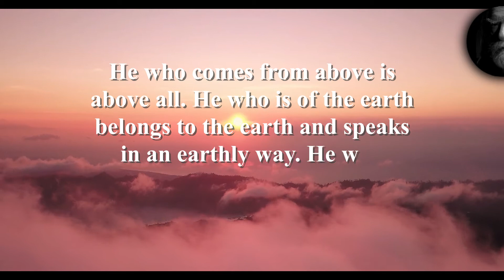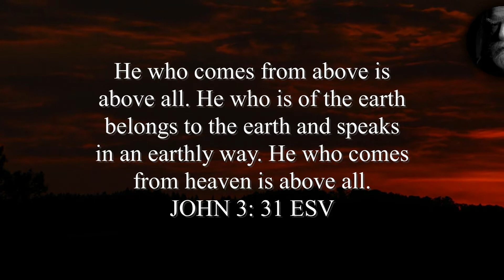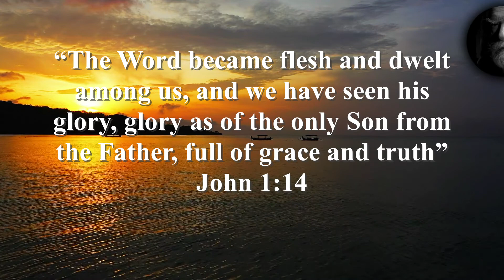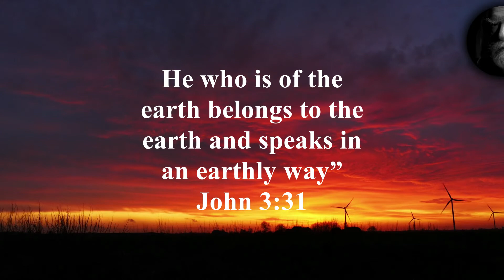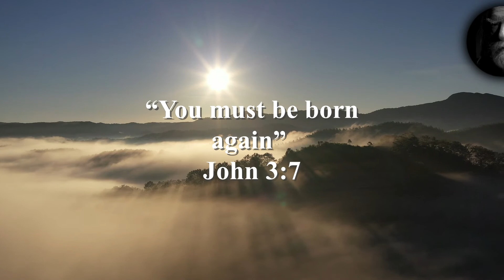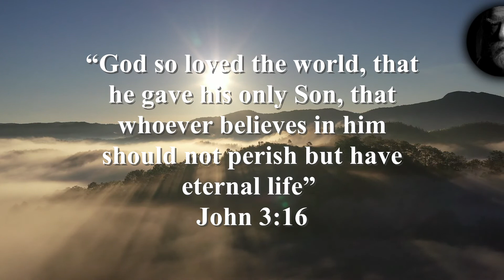Able Revealer. JOHN 3:31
This is not the kind of thing that men imagine; it is not of the earth but heaven. This produces an absolute antithesis between Christianity and every other religion. If Jesus is whom he says he is, then his message is the only true one and must be accepted to the exclusion of every other. If Jesus is not whom he says he is, then he is a monstrous fraud who must be utterly rejected. A Christian, therefore, is one who has seen the truth of Jesus in God’s Word and accepts him to the exclusion of every other saviour and Lord.
Only through the Able Revealer in JOHN 3:31

Any small contribution helps me bring His Word to many seeking answers. For the glory of God